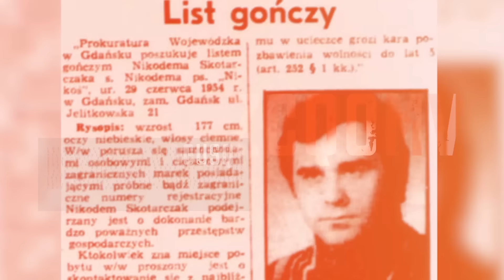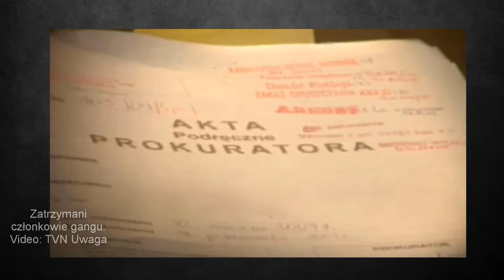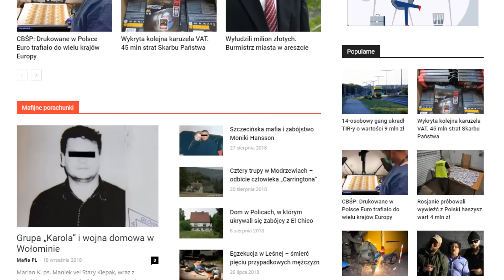Sylwetki polskich gangsterów #32: Leszek K. (CZŁOWIEK Z LASU)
Historia Leszka K. "Człowieka z lasu" zwanego także "Śrutą".